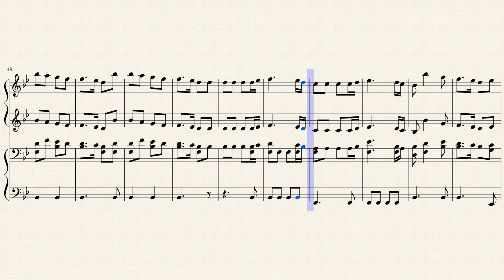Joy To the World Piano Sheet Music